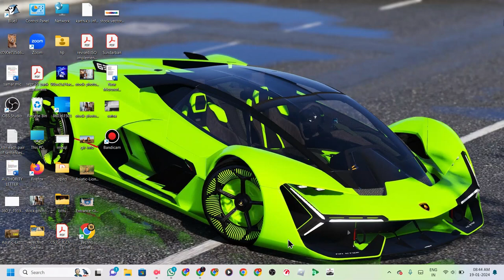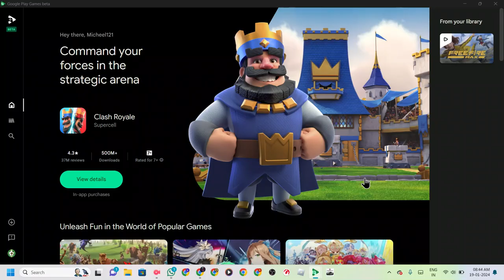Free Fire Max Gameplay #4 [Karthik 's Gaming]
Get ready for an adrenaline-pumping gaming extravaganza! Join us for an action-packed FreeFire live streaming event like no other. 🎮🔥

In this electrifying session, we're diving headfirst into the heart of FreeFire, the ultimate battle royale sensation. Watch in awe as our skilled gamers take on opponents in intense firefights, showcasing their tactical prowess and lightning-fast reflexes.

But it's not just about the gameplay; it's about the community. Join our vibrant gaming family as we share tips, strategies, and laughter along the way. Engage with fellow viewers, ask questions, and be a part of the FreeFire adventure.

Expect epic wins, jaw-dropping moments, and maybe even a few hilarious mishaps. Our live streaming event is your front-row ticket to the world of FreeFire, where the action never stops.

Join us for an evening of pure gaming bliss and camaraderie.

Are you ready to unleash the fire? 🔥 Join us for the ultimate FreeFire live gaming experience! See you in the arena, gamers!